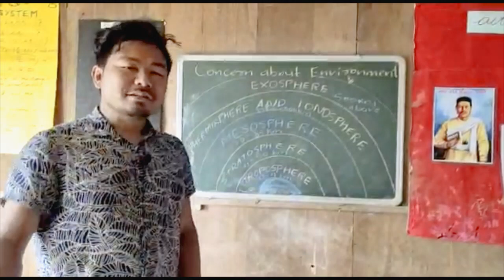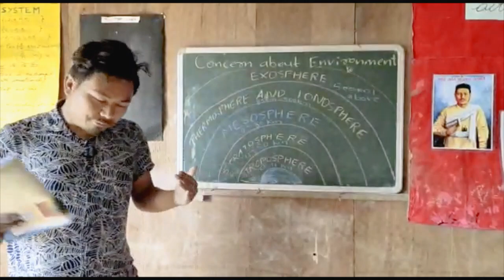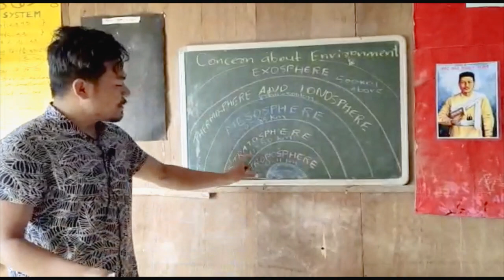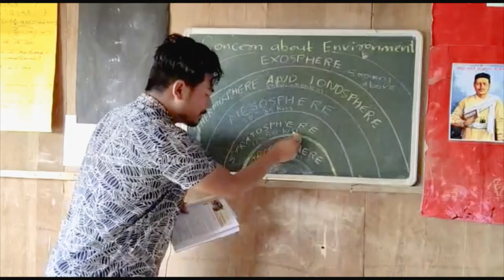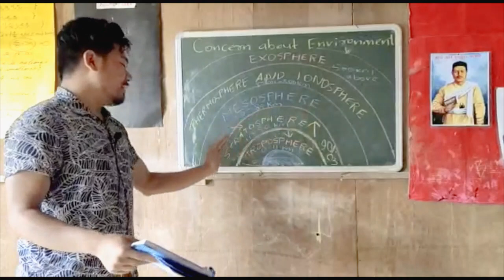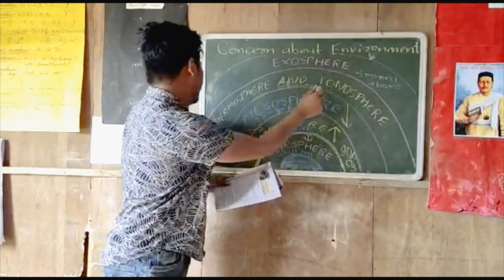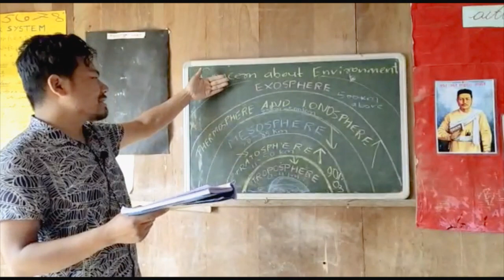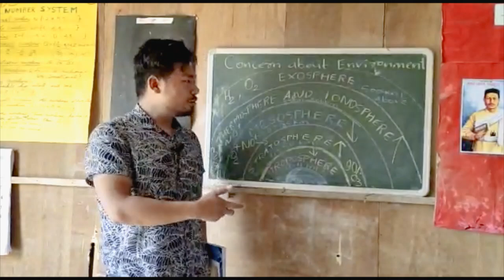EP-1 | Chapter 1 | Structure of the Atmosphere | Physical Science| Madhyamik | SVTO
Subject: Physical Science and Environment
Chapter: Concerns about our Environment

svto.in/WhatsApp

Learn from Home Program is an initiative taken by Supplementary Volunteers Teachers Organisation GTA Darjeeling India to help the students prepare for their upcoming Madhyamik Board Exam.